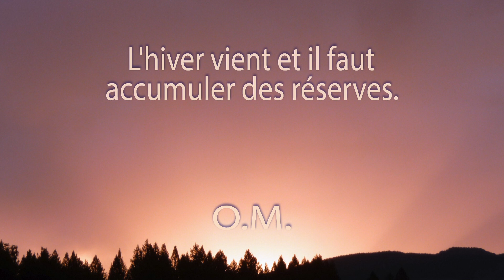Une Minute de Méditation. L'hiver vient.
Ce qui est le plus beau, le plus merveilleux, c'est le matin. Ensuite, on commence la vie prosaïque, on se plonge dans des choses ordinaires. Tandis qu'ici au moins on peut respirer mieux, se détendre, comprendre mieux et rajeunir. La vie ordinaire vous tue, vous enlaidit, vous rend pesant, lourd et quand on la vit constamment, on comprend de moins en moins. C'est pour cette raison qu'il faut sortir de temps en temps de la vie formée par les agitations humaines et tout ce qui est le plus grossier. Si on ne le fait pas, après quelques années, on perd tout, on ne possède plus rien au-dedans, plus d'inspirations, plus de joies, plus d'illuminations.